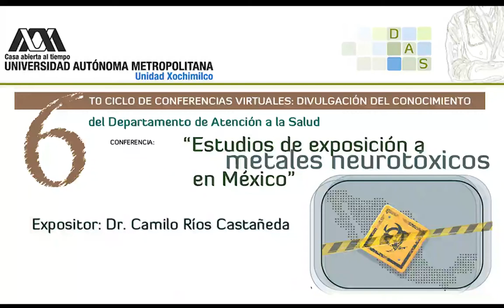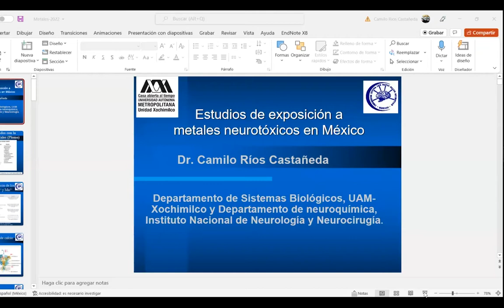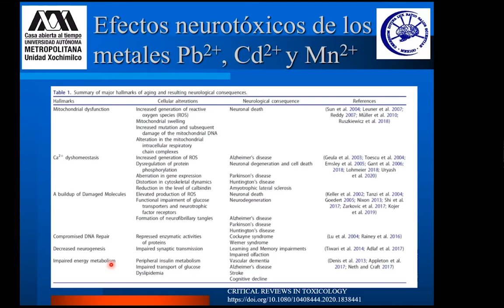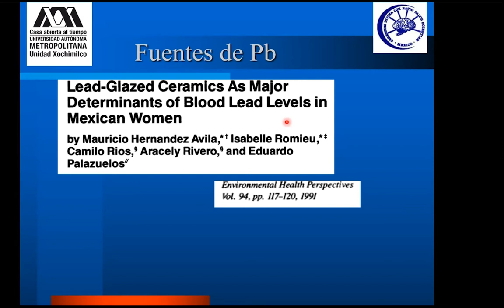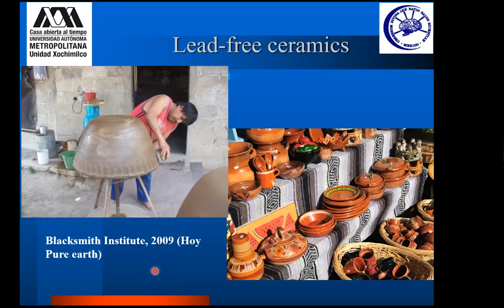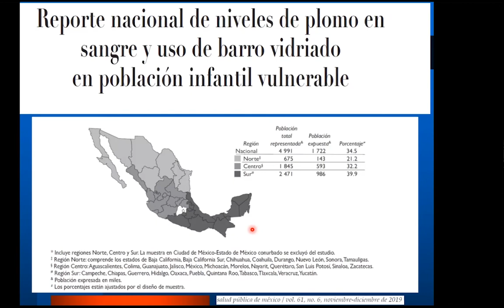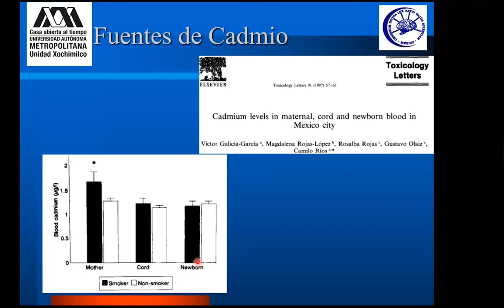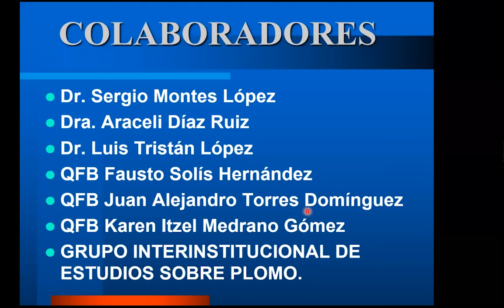"Estudios de exposición a metales neurotóxicos en México" Dr. Camilo Ríos Castañeda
6to. Ciclo de conferencias virtuales: divulgación del conocimiento.